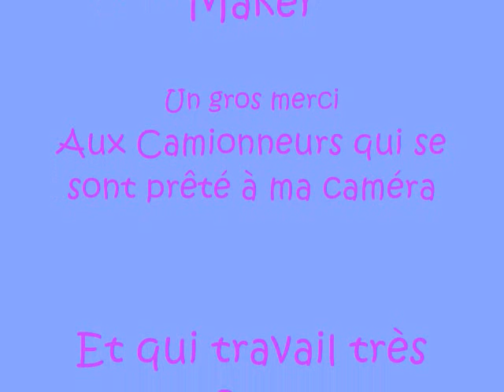Les Alleux du Témiscouata #2